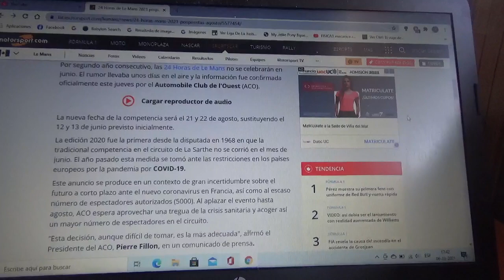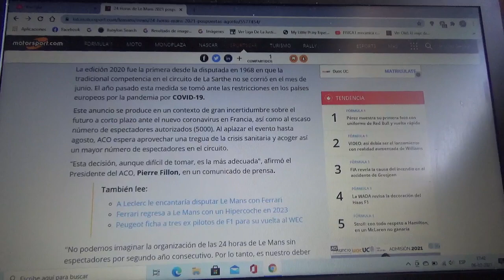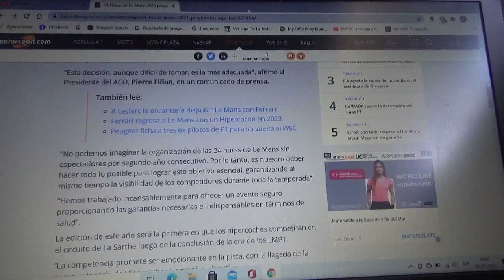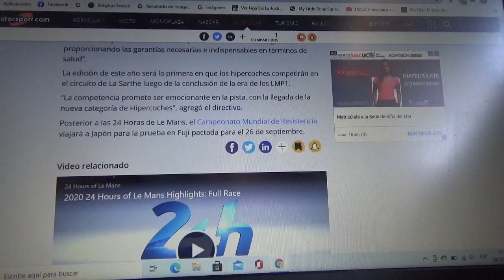Las 24 Horas de Le Mans pospuestas para los días 21 y 22 de Agosto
Nuevamente por causa de la pandemia de la enfermedad desconocida Covid19 esta versión 2021 ya no se llevará a cabo en Junio como la mayoría de sus diversas versiones siendo la última hasta 2020 la de 1968